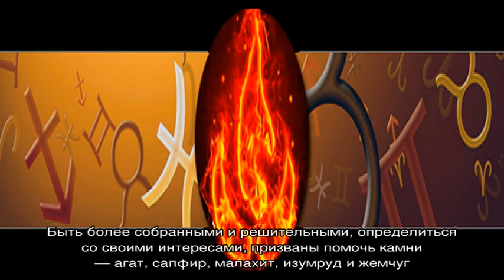Амулеты по знакам гороскопа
Амулеты для знаков зодиака у мужчин и женщин: значение, описание. Какие существуют амулеты для козерога, льва, скорпиона, девы и других знаков гороскопа?